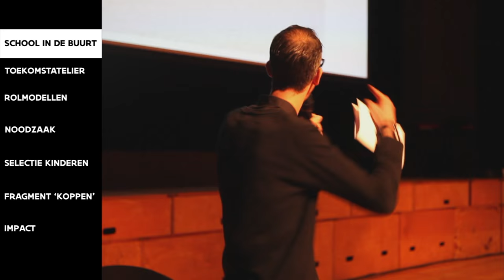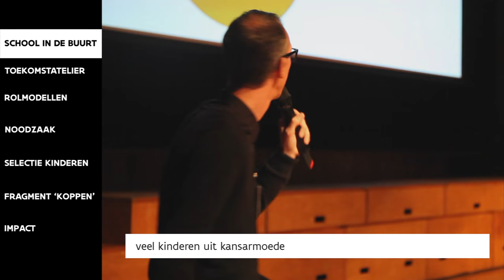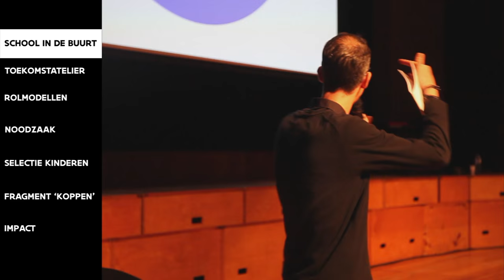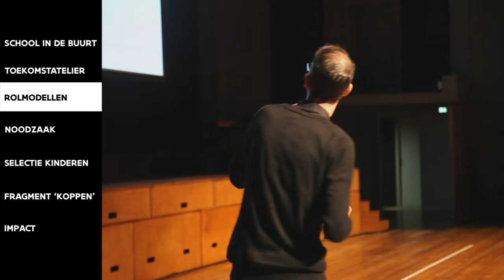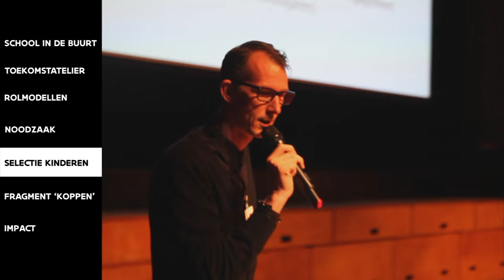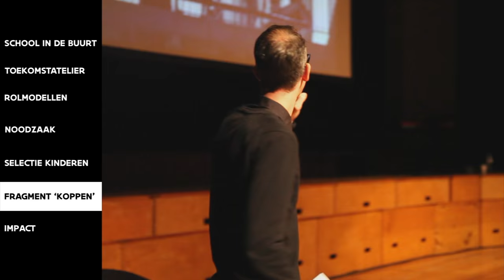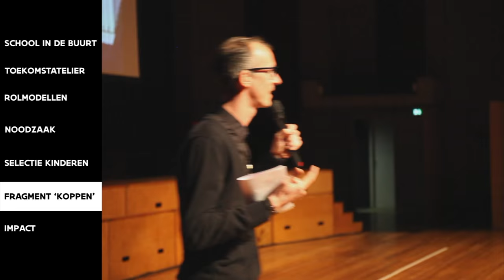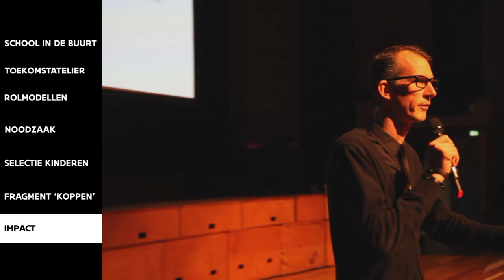Het Toekomstatelier (TaDa) doet kansarme jongeren weer dromen (Sven Moens)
In het Toekomstatelier krijgen kinderen (10 tot 14) uit Brusselse sociaal-economische aandachtswijken gedurende 3 jaar wekelijks ‘weekendles’ van gepassioneerde vakmensen uit diverse gebieden. Ze komen in aanraking met advocaten, kunstenaars, journalisten, koks of rechters.

Beroepsgroepen die die jongeren vaak van thuis uit niet kennen. Dat prikkelt hun nieuwsgierigheid en geeft hen zelfvertrouwen, en nieuwe ideeën voor hun toekomst.

Sven Moens werkte 17 jaar in het Brusselse basisonderwijs (Sint-Joost-aan-Zee). Nu zet hij zijn schouders onder ToekomstAtelier. Lees meer op

Meer boeiende lezingen over onderwijs bekijken?